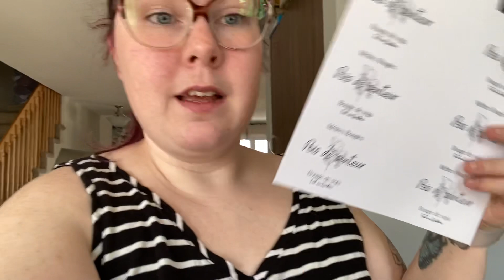VLOG (10/03/21) // JOURNÉE DE PRODUCTION & BEAU COLIS